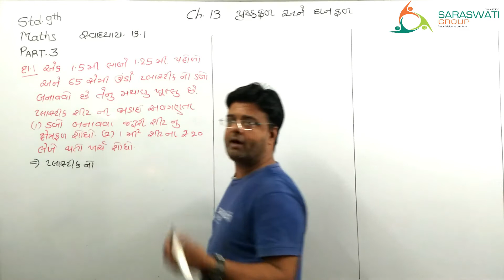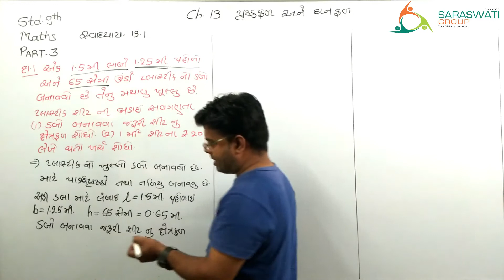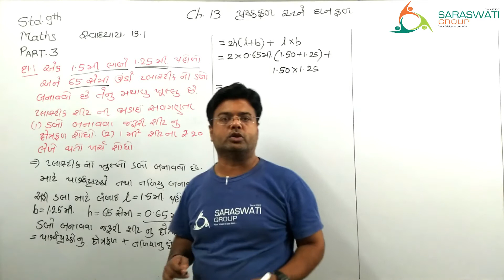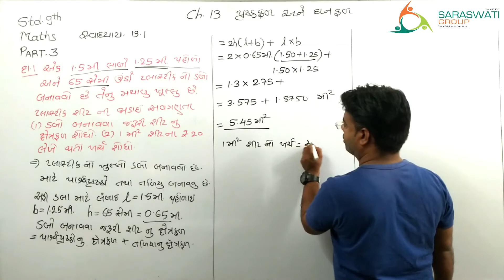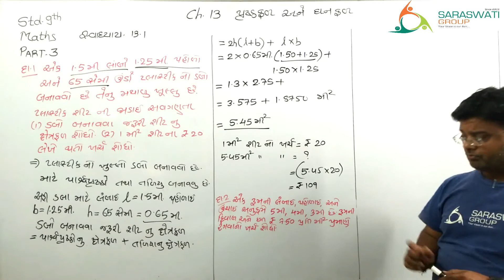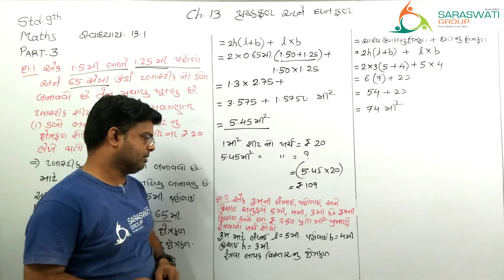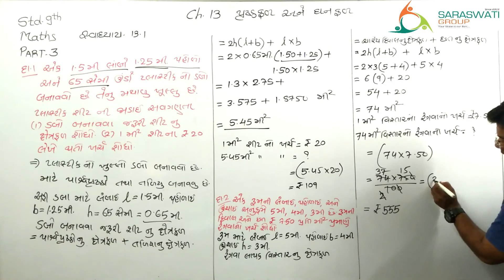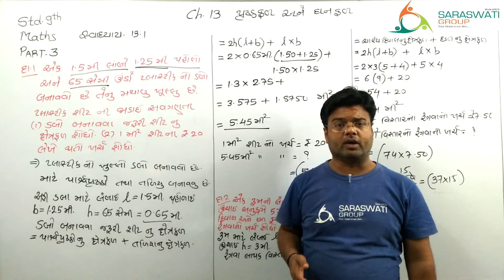MATHS || STD-9 || CH-13 SURFACE AREA AND VOLUME || PART-3 || GUJARATI MEDIUM